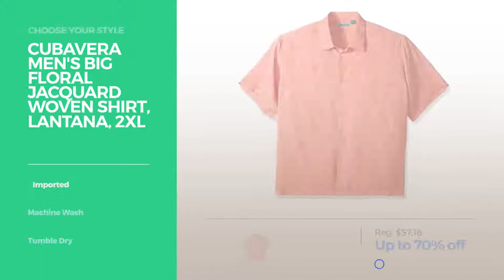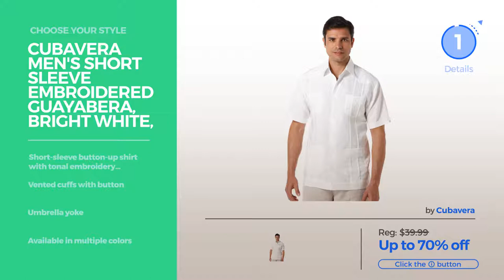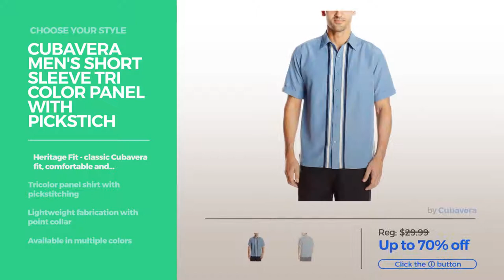Cubavera Mens Shirts Best Of Cubavera Design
Best Of Cubavera Design
Cubavera Men's Short Sleeve 100% Linen Guayabera, Banana Crepe, X Large Short Sleeve 100% Linen Guayabera, Banana Crepe, X Large

Cubavera Men's Long Sleeve Essential Linen Shirt, Bright White, X-Large Long Sleeve Essential Linen Shirt, Bright White, X Large

Cubavera Men's Big Floral Jacquard Woven Shirt, Lantana, 2XL Tall Big Floral Jacquard Woven Shirt, Lantana, 2XL Tall

Cubavera Men's Long Sleeve 100% Linen Guayabera Shirt, Bright White, X-Large Long Sleeve 100% Linen Guayabera Shirt, Bright White, X Large

Cubavera Men's Short Sleeve Embroidered Guayabera, Bright White, Large Short Sleeve Embroidered Guayabera, Bright White, Large

Cubavera Men's Essential Textured Performance Polo Shirt, Faience, Small Essential Textured Performance Polo Shirt, Faience, Small

Cubavera Men's Short Sleeve Bedford Cord Shirt with Pocket, Bright White, Large Short Sleeve Bedford Cord Shirt with Pocket, Bright White,...

Cubavera Men's Short Sleeve Traditional Guayabera Shirt, Bright White, X-Large Short Sleeve Traditional Guayabera Shirt, Bright White, X Large

Cubavera Men's Short Sleeve Tonal Floral Jacquard Woven Shirt with Pocket, Sunburst, XL Short Sleeve Tonal Floral Jacquard Woven Shirt with Pocket,...

Cubavera Men's Short Sleeve Tri Color Panel with Pickstich Woven Shirt, Coronet Blue, XX-Large Short Sleeve Tri Color Panel with Pickstich Woven Shirt,...

Cubavera Men's Short Sleeve Cross Dye Tuck Embroidered Woven Shirt, Rapture Rose, XL Short Sleeve Cross Dye Tuck Embroidered Woven Shirt, Rapture...

Cubavera Men's Chest Pocket Solid Short Sleeve Woven Shirt, Bright White, X-Large Chest Pocket Solid Short Sleeve Woven Shirt, Bright White, X...

Try also